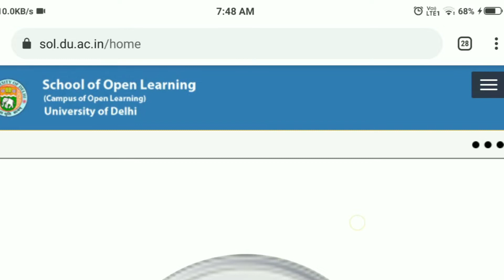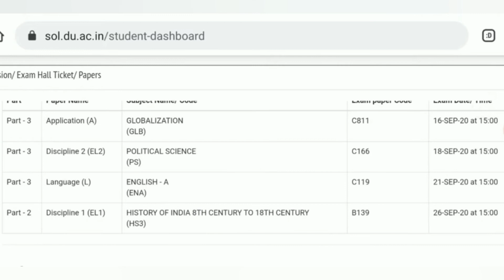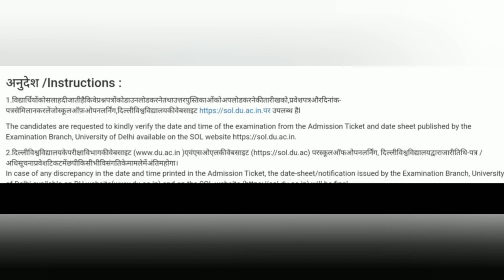SOL 2nd Phase Examination Admit Card/Admission Ticket published by DU/SOL for SOL 2nd phase Students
Most important video For all OBE 2nd phase students

For more details watch the vedio and clarify your doubts.

All type of students can avail the benefits of this session.
Very easy trick to clear DU exam.
If you missed Delhi university online class, you can watch here and All update regarding University of delhi.
Comment if any concerns or suggestions.